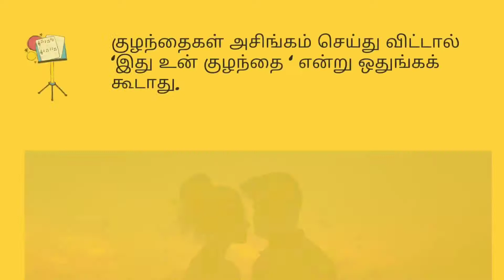கணவனிடம் மனைவி எதிர்பார்ப்பது என்ன ?